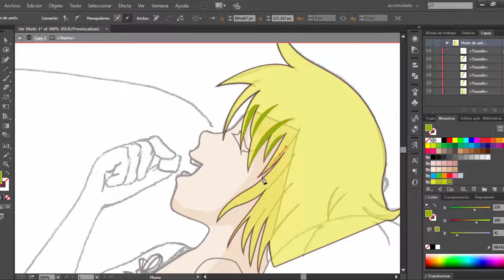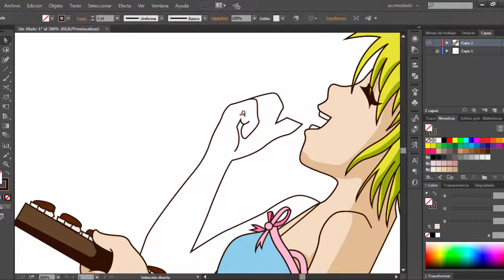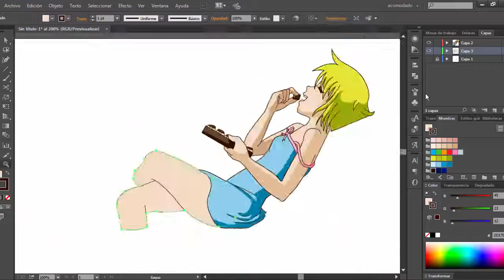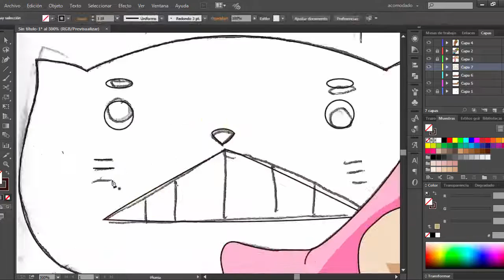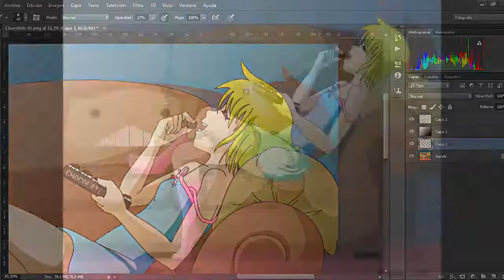chocolate (Reto)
Pues, la cosa está así: encontré un gif en el que decía "escoge tres combinaciones y dibuja", así que decidí hacerlo, y mis resultados fueron:

-Caja de chocolates
-Cabello corto
-Pechos pequeños

Y, pues, he aquí el resultado.

Tiempo de realización: 2hr. 27min.
Software: Adobe Illustrator CC/Adobe Photoshop CC

Molto grazie